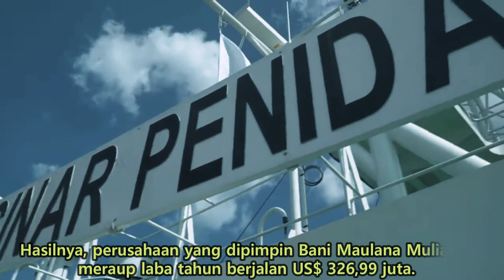TAHUN PENUH UNTUNG SAMUDERA INDONESIA II BERITA SAHAM II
BAGAIMANA KINERJA EMITEN-EMITEN LO KHENG HONG